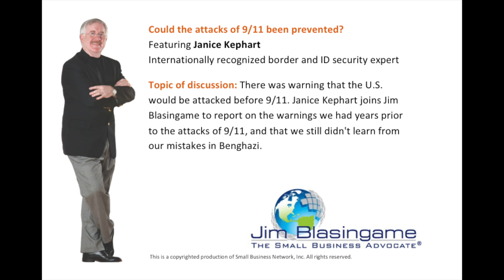Expert Jim Blasingame with Janice Kephart September 11, 2013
Could the attacks of 9/11 been prevented?
There was warning that the U.S. would be attacked before 9/11. Janice Kephart joins Jim Blasingame to report on the warnings we had years prior to the attacks of 9/11, and that we still didn't learn from our mistakes in Benghazi.